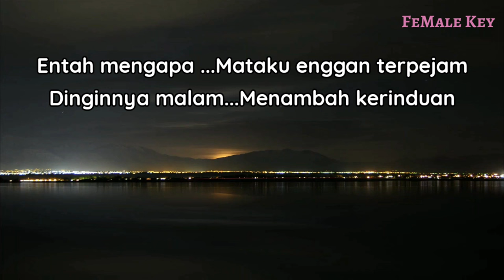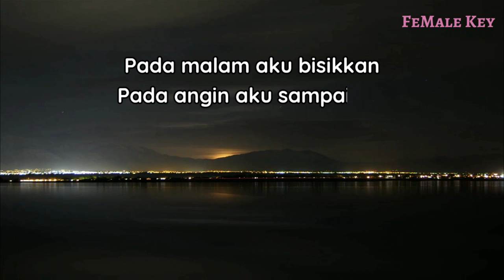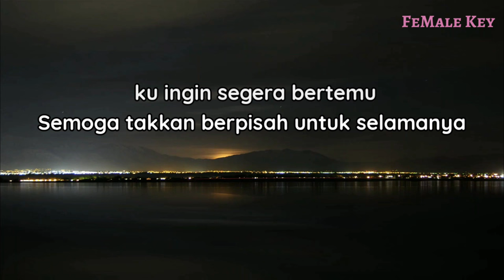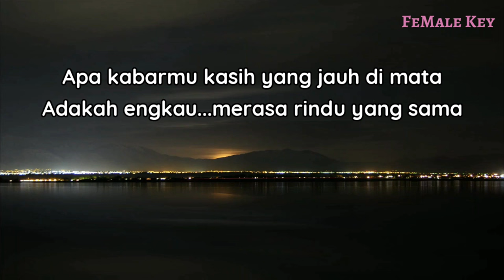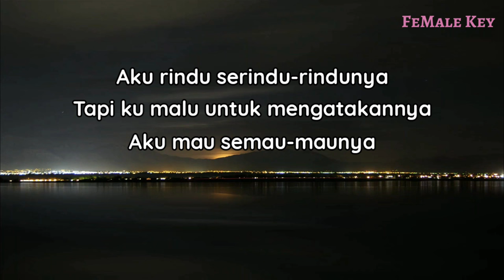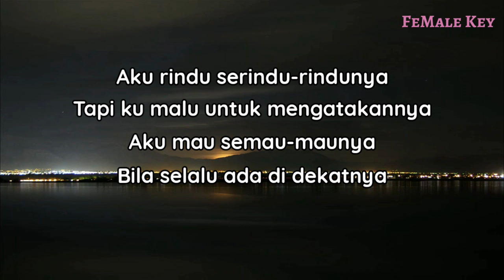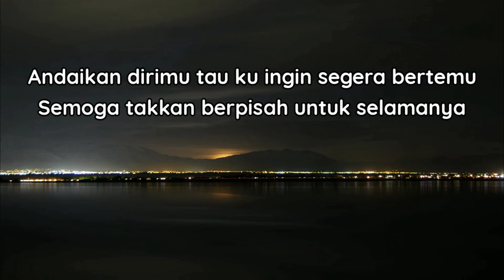Rindu Tapi Malu - Cut Rani (Karaoke Akustik) Rindu serindu rindunya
Halo sobat kali ini ada lagu terbaru cut Rani rindu tapi malu
Lagu baru cut Rani rindu tapi malu

Semoga video karaoke akustik cut Rani rindu tapi malu bermanfaat bagi anda ya

Lirik

Entah mengapa mataku enggan terpejam
Dinginnya malam menambah kerinduan

Apa kabarmu kasih yang jauh di mata
Adakah engkau merasa rindu yang sama

Pada malam aku bisikkan
Pada angin aku sampaikan

Aku rindu serindu-rindunya
Tapi ku malu untuk mengatakannya
Aku mau semau-maunya
Bila selalu ada di dekatnya

Andai dirimu tau ku ingin segera bertemu
Semoga takkan berpisah untuk selamanya

Title : rindu tapi malu
Artis : cut Rani
Song writer : Faisal asahan
Original song :